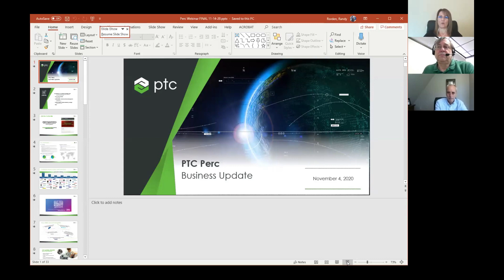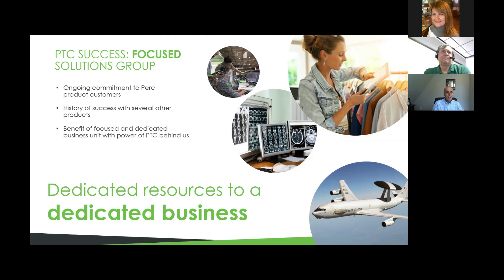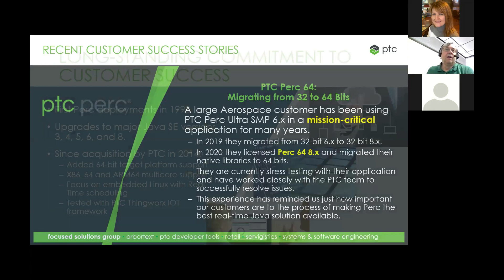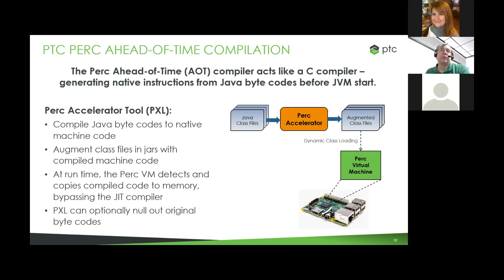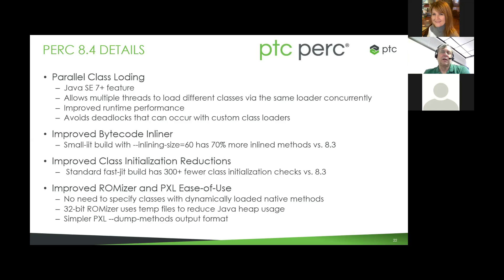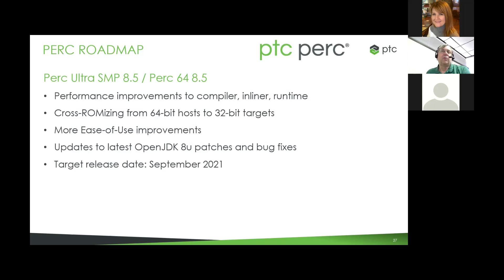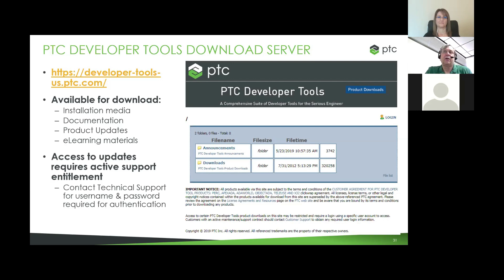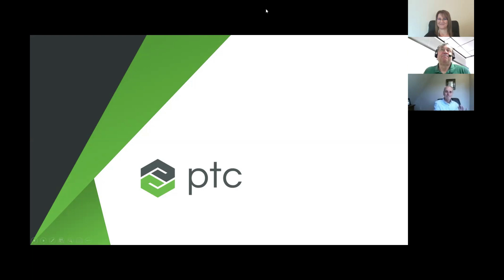PTC Perc v8.4 New Release Webinar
Learn more about performance enhancements, OpenJDK patches and updates, CentOS 8 support, Charset support, and PercAccelerator and ROMizer improvements.